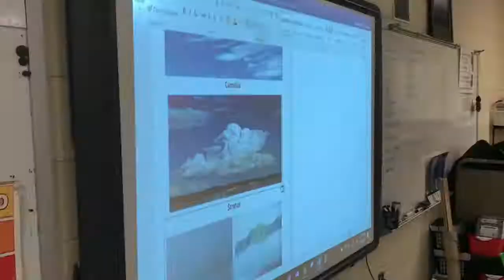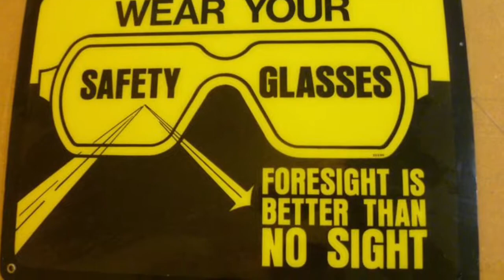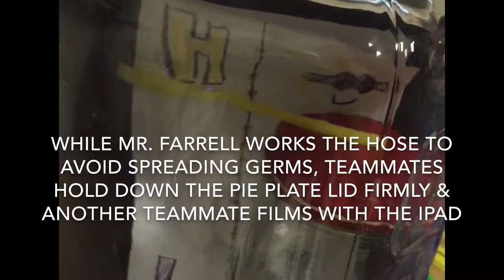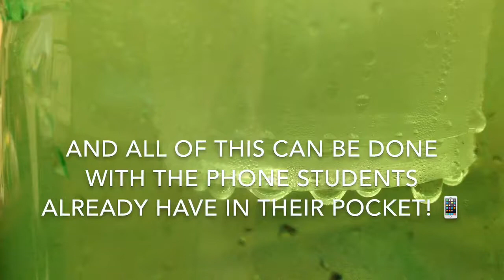Innovative Precipitation Prognostication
Baker Elem STEM Lab 4th graders investigating weather forecasting with innovative technology including a homemade barometer testing pressure chamber, time-lapse, slo-mo, Seesaw, iMovie and social media.
Make it Rain by Kay Musiq